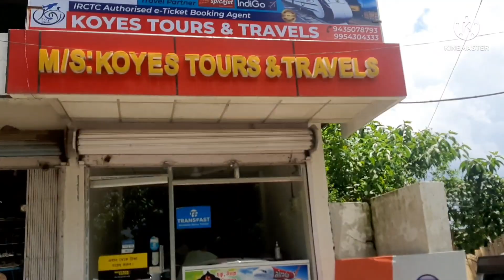Kuch Kam Ke Liye Bahar Nikal Rahi Ho|Going Out For Some Work